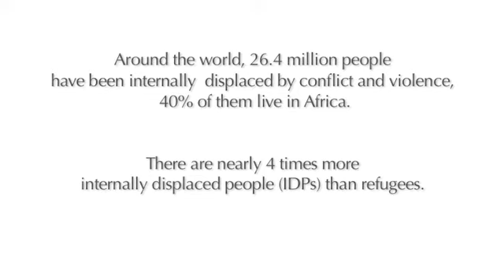Video English VO- IDMC Kamapla